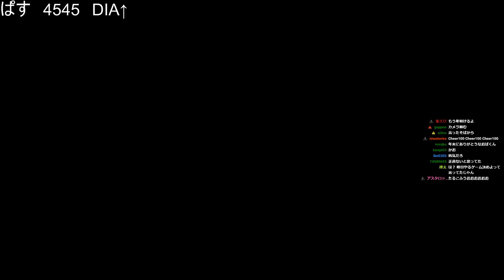【EFT】大晦日にありえない大やらかし！？年越しタルコフwithおばくん